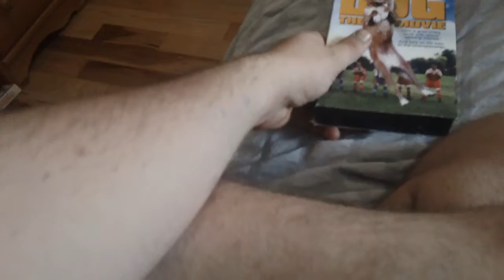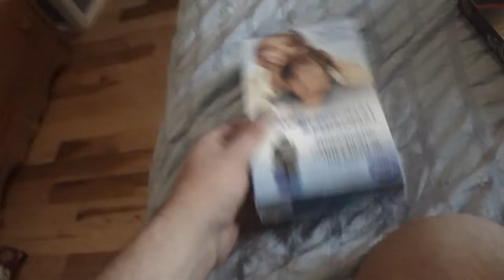Movies I Watched It Yesterday & Today For 1/13/2022 & 1/14/2022